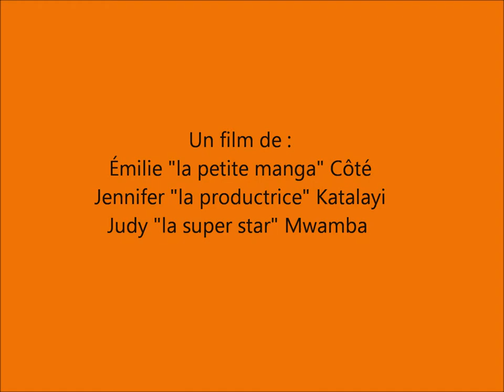le ballon perdu.wmv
Film d'animation réalisé par la classe de Mme Brigitte Robert de l'école Guillaume-Vignal.